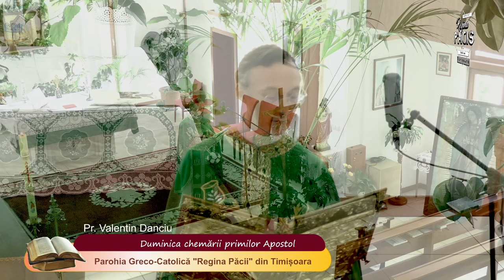Chemarea eficientă a lui Dumnezeu și etica umană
Duminica chemării primilor Apostoli la Parohia "Regina Păcii" din Timișoara